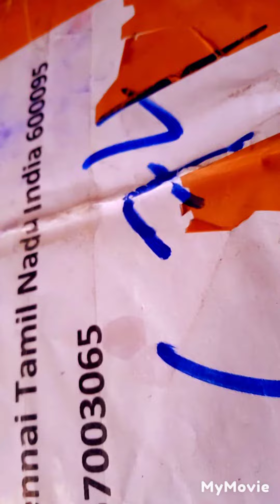75#Days income of 210000/-week